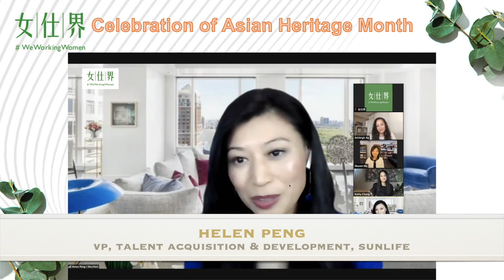Celebration of Asian Heritage Month | WeWorkingWomen Live Stream 2021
MC: Ashleigh Au
Four Guests:
Kathy Cheng, Founder & CEO Nexxt Intelligence
Helen Peng, Vice President of Talent Acquisition and Development, Sunlife
Sharon Wu, News Producer, CBC
Mona Zhang, Portfolio Manager, Mackenzie Investments

Background
* 2002 Canadian government declared May as Asian Heritage month to celebrate and recognize diversity and the contributions of Asian Canadians.
* 2016 Census Asian Canadian made up 17.7% of Canada’s population in 2016 (Wikipedia)  mostly concentrated in urban areas and Canada’s largest cities.
* Currently Fortune 1000 4.4% of boards, less than 2% are women. In Canada we have had an Asian Canadian Governor General, and currently have a Chinese Canadian minister, we are seeing increased representation in politics, however it is a process to grow representation.
* In the business world, we still hear stories from our friends and colleagues about challenges they face in the workplace to advance their careers and break into leadership roles.
* The last year we have seen a dramatic rise in anti-Asian sentiment, and actually Vancouver was cited by Bloomberg as being the Asian-hate capital with a record number of incidents reported.
* Actually by Canadian definition Asians in the group are incredibly diverse and include those identifying as East-Asian, South Asian, Southeast Asian and Central Asian.
* WeWorkingWomen – North America’s largest professional development platform focused on Chinese women with over 80,000 subscribers. Today we have four special guests of Chinese descent all outstanding professionals in their diverse fields.
* Objective of today is to highlight examples of Asian-Canadian women who have enjoyed outstanding professional success, but also to delve into the stories of how they got there, what obstacles they have had to face breaking glass ceilings for gender and diversity, and explore their thoughts and ideas of how we can work towards a more inclusive future.

WeWorkingWomen, North America’s most influential Chinese women’s leadership network.
Since it’s inception, WeWorkingWomen platform supports women’s entrepreneurship and leadership and nurtures personal growth with rich and informative content, profiling hundreds of women professionals and entrepreneurs, and generating incredible engagement of millions of social media views and reposts. Do you want to join the 80,000+ women that have the same aspiration?